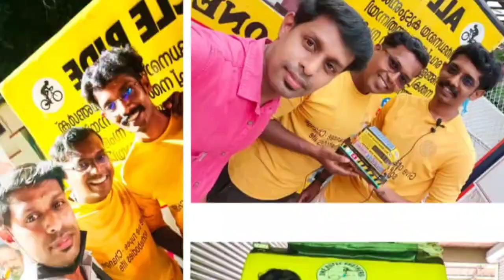നിങ്ങൾ ഞങ്ങളെയും ഒന്ന് സപ്പോർട്ട് ചെയ്യുമോ🔥🔥🔥